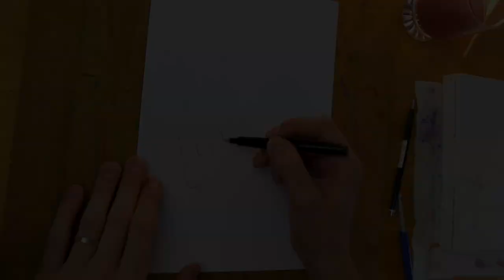watercolor, ink & crows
Hey there,
Today we are exploring the medium: Watercolor and Ink. There will be crows, an abstract figure, a story and "DID YOU KNOW?" I sprinkled crow facts all over the video. Painting with ink and watercolor can be quite pleasant. I'm having a blast lately the setup compared to working on a canvas is just so much easier and really rekindled my joy in painting and drawing.
I hope you all have a blessed day.

__FOLLOW ME____________________________